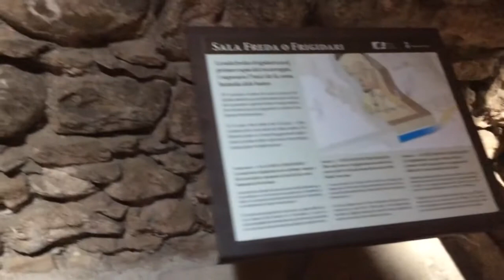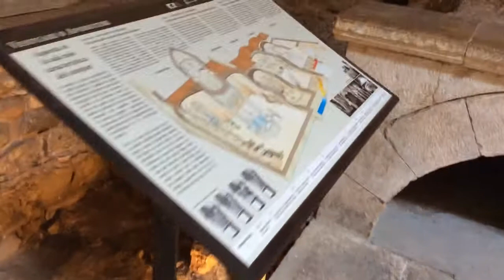Girona Tourism - Arab Baths, Game of Thrones, Costa Brava, Spain